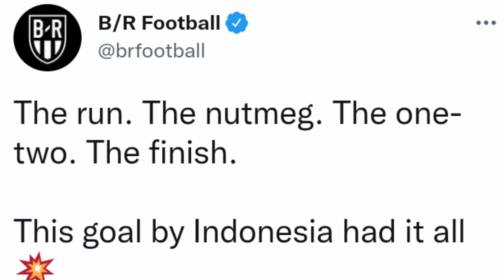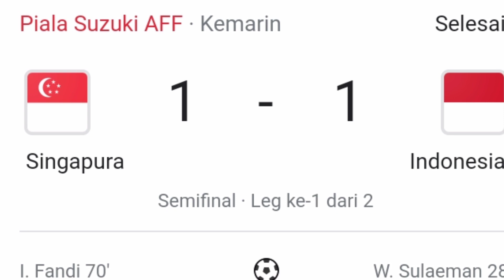🔴 Goal Spektakuler Witan Mencuri Perhatian Media Amerika, Sampai Di Samakan Dengan C.Ronaldo!